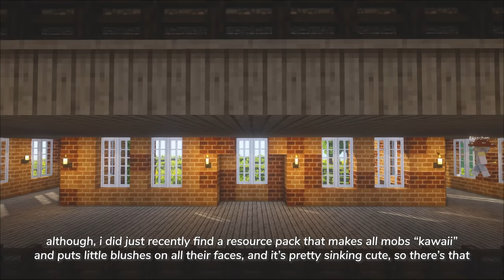[Minecraft] English Country House ☕🌹 | Part I | CIT Resource Packs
Good day, darlings! 💛 I've had the slightest hint of spring peeking through the winter chill, and now look, we're off running through the countryside in search of mystery and figuring out how to break a century's old curse inside a manor house's library. It's even survival friendly, ready for your 1.17 world! 😊

This is a two-part build: the first part being building the brick house itself and the surrounding garden areas, and the second part being decorating the insides and managing to turn my computer into a fiery ball visible from space. Ahhh, CITs, how I love thee~

【Art Credits】
Winter thumbnail art commissioned from @EvanyellEnardo on Twitter~

Winter header & thumbnail art commissioned from @Alzbern on Twitter!

【What are Minecraft CIT Resource Packs?】
Before you ask, no, this isn't a modded Minecraft thing! This is a feature of Java Edition's Optifine called Custom Item Textures (CITs) that allows you to load in custom 3D models using only resource packs and item frames!

【Java Profile】
1.16.1 with Optifine + Fabric

※ You cannot use CIT packs on Bedrock/Pocket Edition/Console Minecraft.
※ CIT packs require Optifine to work. Only for 1.16.1 and below.

- Mizuno’s 16craft & Mizuno’s CIT & Invisible Item Frame Pack
- MissGhoul’s Ghoulcraft CIT
- FreshLX’s Fresh Leaves (for Mizuno’s 16craft) & Fresh CIT
- Nox’s Better Carpets
- Vinny’s Timber Frame CIT
- Hananacraft

【Shaders】
- BSL Shaders
- Sildur’s Vibrant Shaders (Extreme Volumetric)

【Fabric for 1.16.1】
- Illuminations
- Traverse
- Terrestria
- Cinderscapes
- Mod Menu for Fabric
- ReplayMod for Fabric
- Optifabric
- WorldEdit